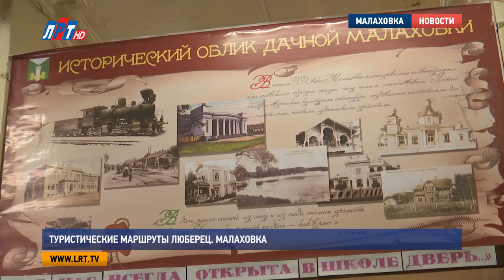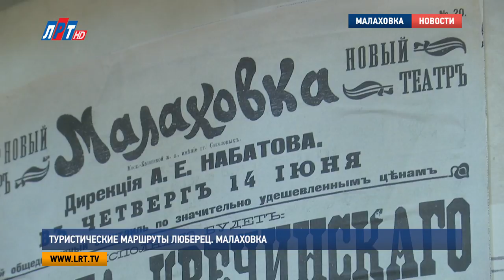Туристические маршруты Люберец Малаховка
Творческая группа телеканала «ЛРТ» продолжает изучать туристические маршруты городского округа Люберцы. На этот раз за поисками интересных достопримечательностей и фактов наш корреспондент отправился в Малаховку. Сотрудники музея культуры и истории поселка поделились полезной информацией.

Луиза Егиазарян, корреспондент:
«Живописная природа, полезный климат и история, богатая удивительными фактами. Во все времена Малаховка была центром притяжения творческих людей. Здесь любили отдыхать от городской суеты известные личности: Сергей Есенин, Владимир Маяковский, Максим Горький и многие другие. Представители интеллигенции строили в поселке дачные дома, сейчас, гуляя по современной Малаховке, можно увидеть в первозданном виде десятки таких зданий».

Один из примеров классической малаховской старой дачи – дом Мыслина, построенный более 100 лет тому назад. Уникальность этого здания заключается в том, что его спроектировал не профессиональный  архитектор, а сам хозяин - служащий Казанско-московской железной дороги, инженер Мыслин. Сейчас в этом доме живут люди, хозяева очень бережно относятся к своему историческому жилью. Внутри деревянного строения до сих пор сохранились старинные вещи. Для того, чтобы показать красоту и многогранную историю поселка, сотрудники малаховского музея разработали 4 туристических маршрутов. Периодически они проводят как пешеходные, так и автобусные экскурсии.

Дарья Давыдова, заведующая научно—просветительским отделом музея истории и культуры Малаховки:
"Большой интерес у публики вызывает экскурсия всего Быково, где мы посещаем основные достопримечательности – усадьба Воронцовых-Дашковых, знаменитую церковь Владимирской иконы Божьей Матери, живописный парк".

Пешеходные экскурсии затрагивают достопримечательности, связанные с периодом Серебряного века -  времени расцвета Малаховки, как дачной территории. Одним из знаковых событий, навсегда вошедших в историю поселка, стало открытие Летнего театра. Сейчас от него осталось лишь несколько фрагментов, которые бережно хранят в местном музее. Из-за неоднократных пожаров знаменитый театр, где свою первую роль сыграла сама Фаина Раневская, прекратил свое существование.

Татьяна Андреева, методист музея истории и культуры Малаховки:
"Жалко, конечно, что сложилась такая ситуация, что театра сейчас у нас нет. Большая надежда у интеллигенции местной, у общественных деятелей, жителей, что театр когда-то возродится, поскольку театральное искусство – это великое искусство".

В честь года экологии сотрудники музея разработали в этом году туристический маршрут, посвященный природе и культурному климату южной стороны поселка. А последний проект под названием «Малаховка – Раменье. Наша общая история» подразумевает экскурсии по ее окрестностям. По мнению музейных работников, четырех туристических маршрутов недостаточно, чтобы в полной мере показать всю Малаховку, на данный момент они работают над развитием новых проектов.

Луиза Егиазарян. Никита Скраган. Кирилл Евгеньев